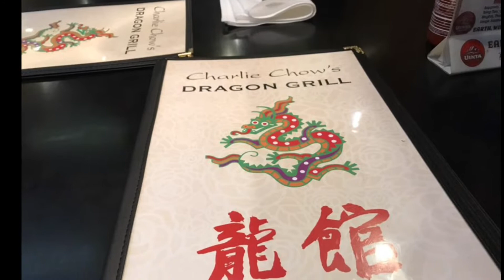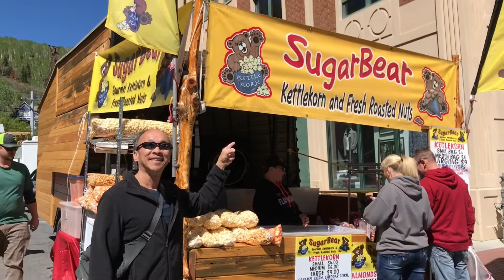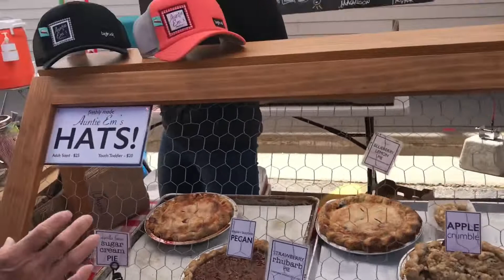Houston to Alaska adventure - day 26&27 Salt Lake City & Park City, UT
Camper van road trip - come back to the city for vehicle oil change and tires rotation, Park City is very nice, weather is so cool for summertime, air is clean and crisp.